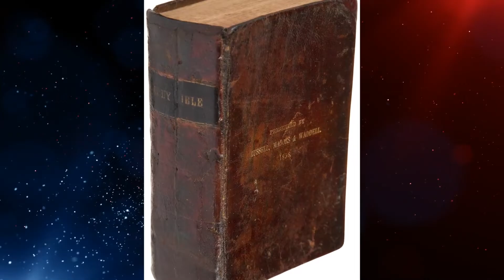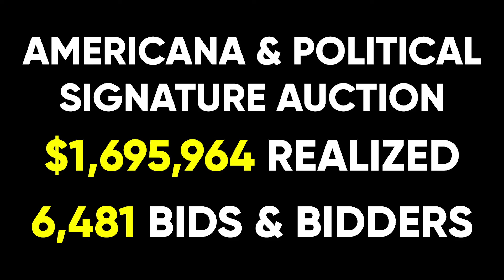Highlights from our Americana & Political Signature Auction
Check out some of the featured lots from February's Americana and Political Signature Auction.